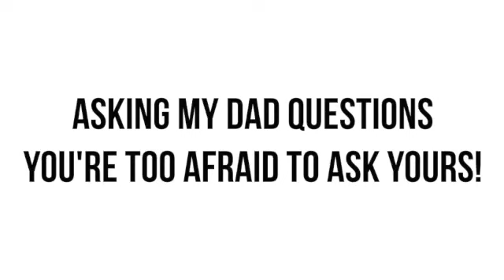Asking my DAD questions you're too AWKWARD to ask yours!😳😨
I asked my dad questions you're too afraid to ask yours! .
I found out some interesting things! hahaha